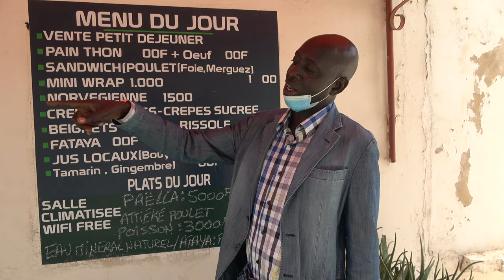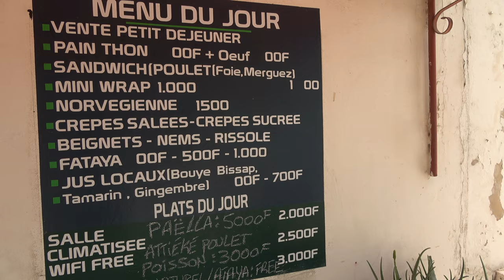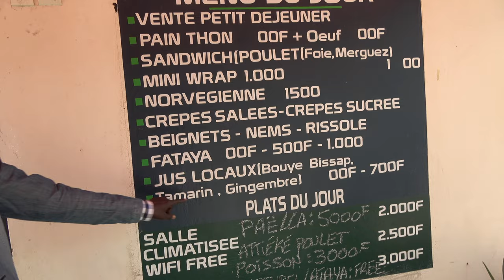Meeting for Business Out at Lunch First Day in the Country - Senegal April 2021 Roots & Culture Tour